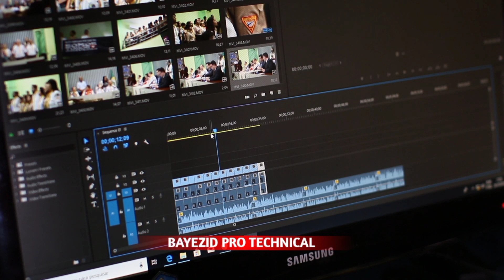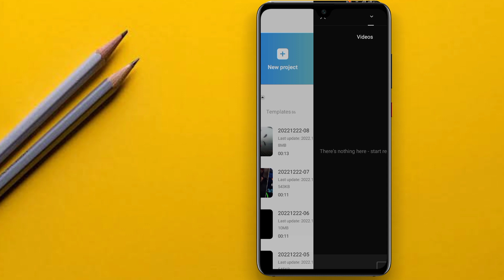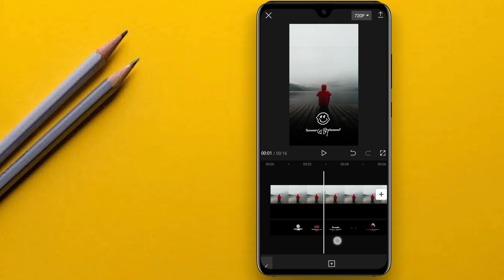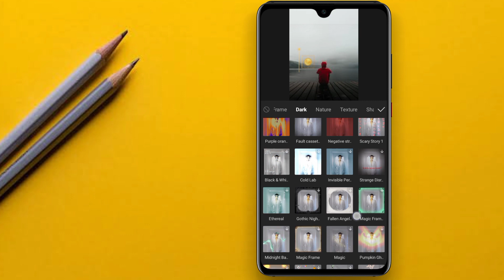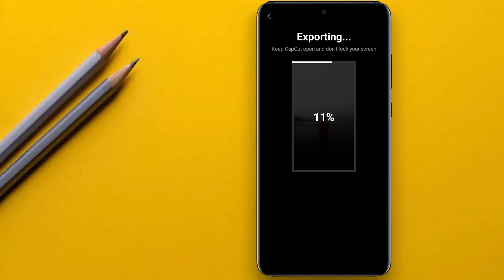New Trending Sad Status Video Editing In CapCut | CapCut New Year Video Editing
Keyword Inquiry